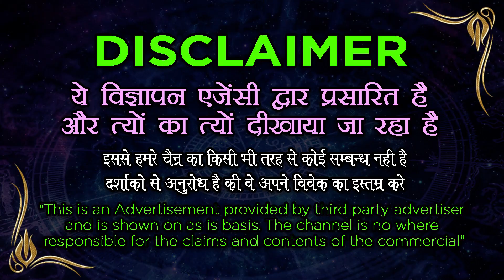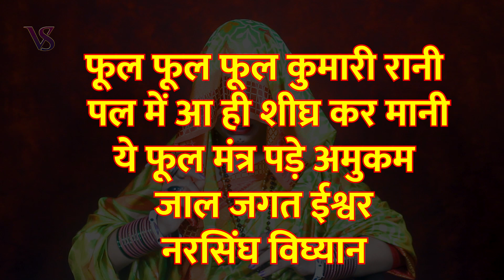प्यार में तड़पेगी चमत्कारी स्त्री वशीकरण टोटके || Stri Vashikaran